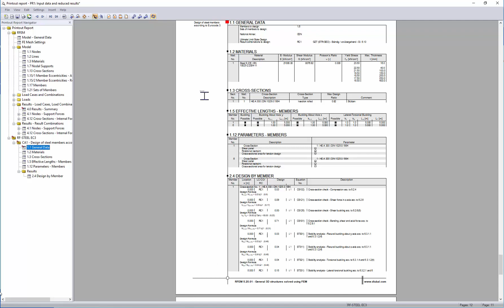[EN] [ES] FAQ 002559 | Me gustaría incluir fórmulas para comprobaciones de diseño en el informe d...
Pregunta:
Me gustaría incluir fórmulas para comprobaciones de diseño en el informe de STEEL EC3. ¿Cómo funciona?

Respuesta:
En el informe hay una opción para activar los resultados intermedios. Allí también es posible seleccionar la fórmula de cálculo ("Ecuación de cálculo").